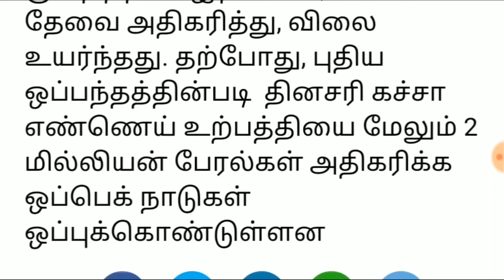அடி தூள்!! தமிழகமே எதிர்பார்த்த நல்ல செய்தி வந்தாச்சி சற்றுமுன் வெளியான உச்சகட்ட மகிழ்ச்சி செய்தி